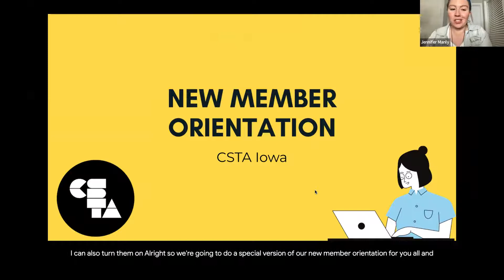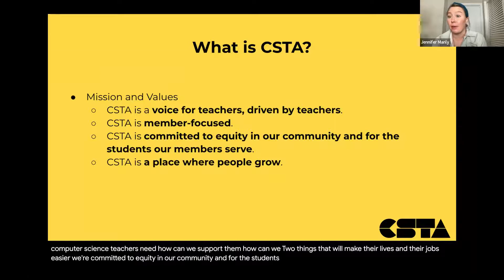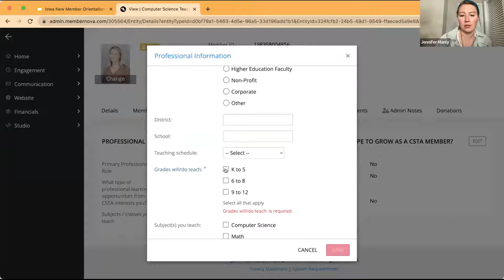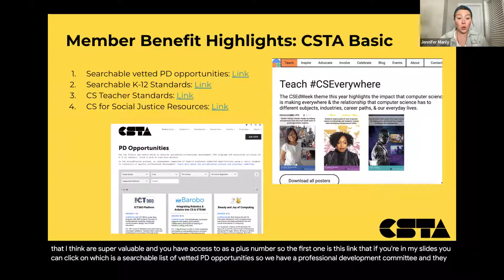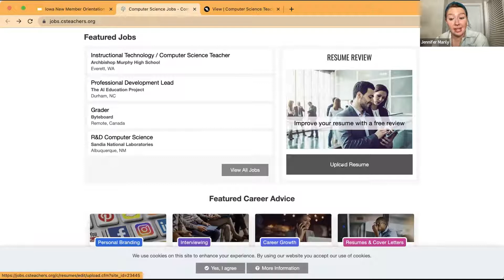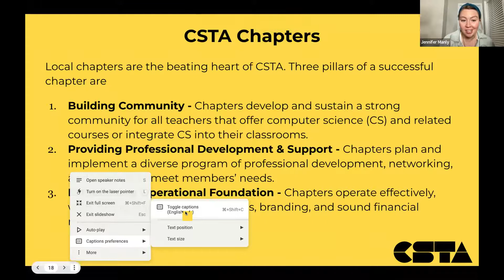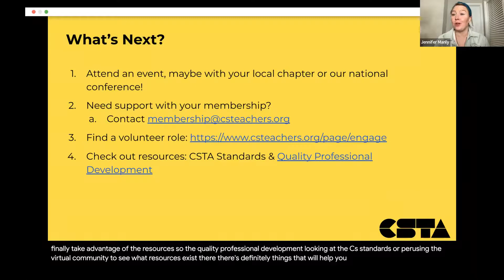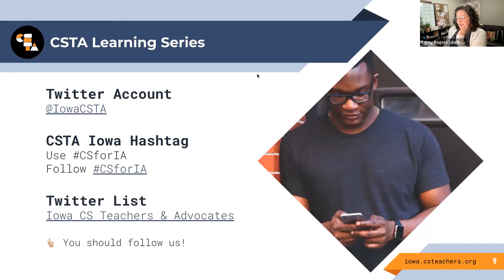CSTA Iowa October 2022 Chapter Meeting - CSTA+ Benefits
This is a recording of the CSTA Iowa October 2022 Virtual Chapter Meeting. We were joined by Jen Manly from CSTA to explain how to use the many benefits of a having a CSTA+ membership!

Important note: Corey was wrong on the video. CSHS is not and doesn’t currently meet the requirement of a CTSO for CTE clubs.